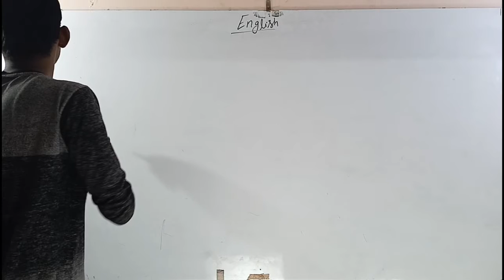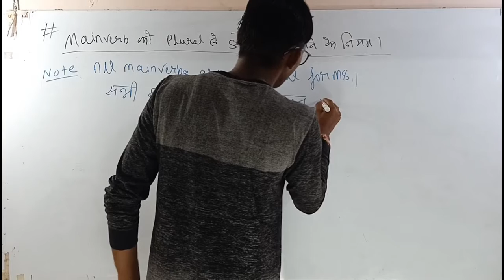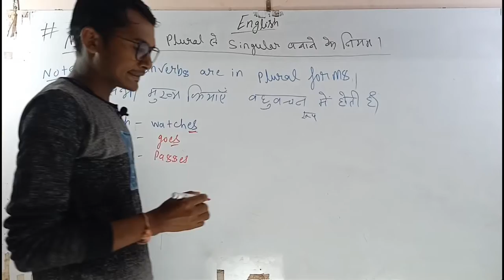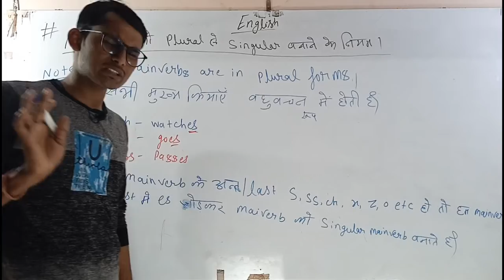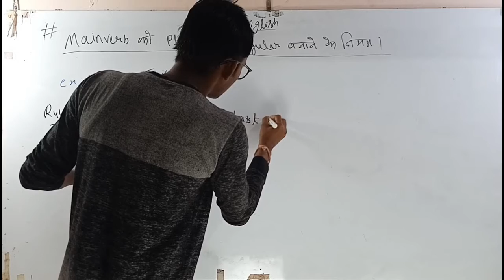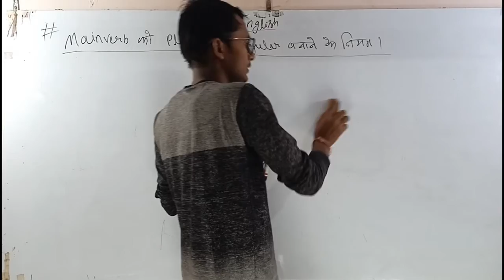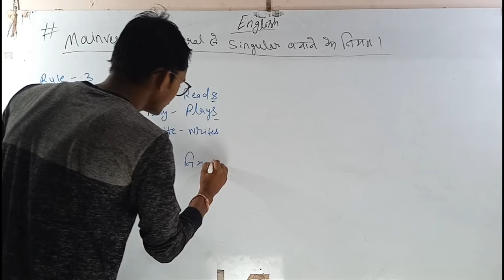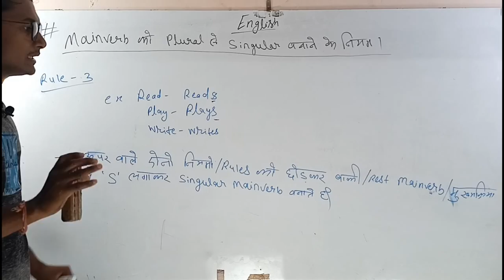Main Verbs को plural से singular बनाने के Rules /नियम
LECTURE #